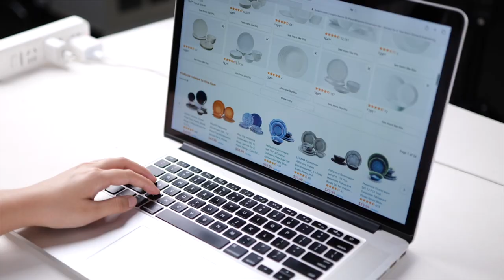Magic Mouse 2 Charging Base | Upgrade your  Magic Mouse 2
How to upgrade your Magic Mouse 2 ?
1. Ergonomic design
2. Charging no longer looks so ridiculous